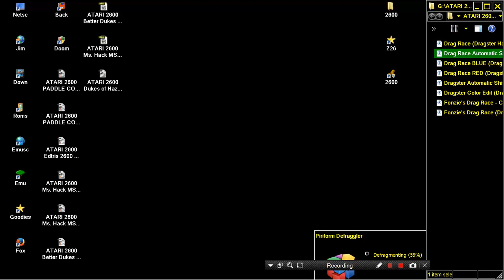ATARI 2600 Drag Race Automatic Shifting Dragster Hack 2004 Steve Engelhardt HOMEBREW